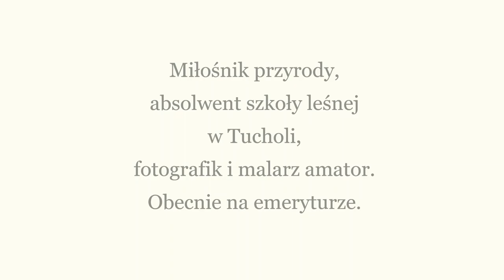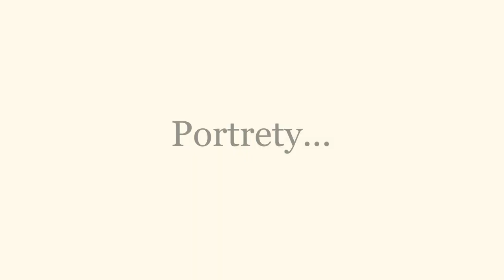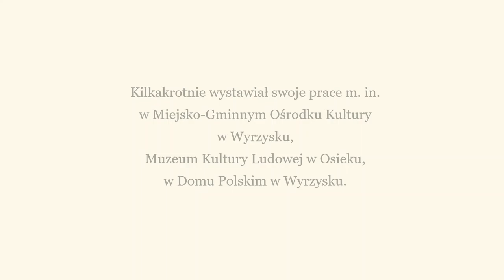Fotografia Huberta Orlińskiego z Wyrzyska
Film zrealizowany w ramach wystawy czasowej "Przyroda w obiektywie Huberta Orlińskiego" prezentowanej w Muzeum Kultury Ludowej w Osieku nad Notecią (lipiec - wrzesień 2023)